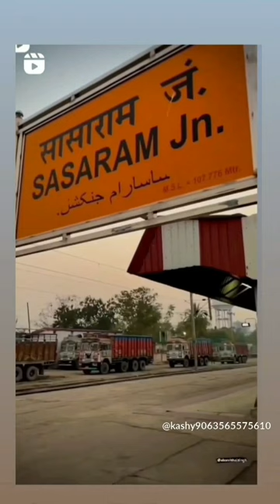sasaram is the best City video